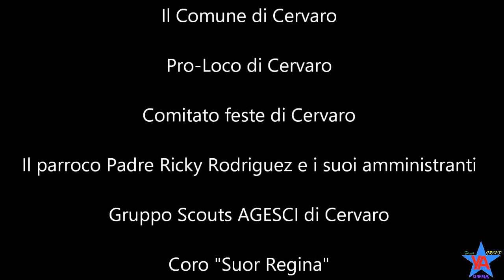Festa di Maria SS. Addolorata a Cervaro (FR) 16/6/2019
Le tradizioni non si cambiano e nemmeno la Madonna.
Ecco il filmato per ripercorrere la festa in onore a Maria SS. Addolorata.